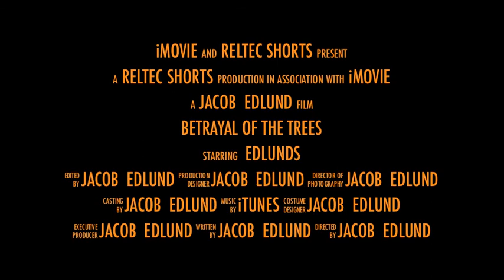Betrayal Of The Trees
A Trailer